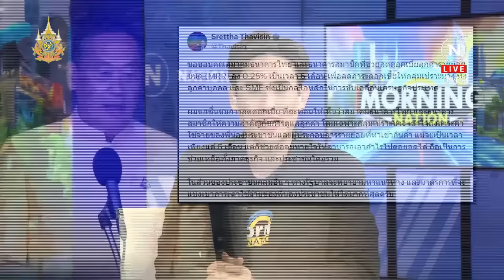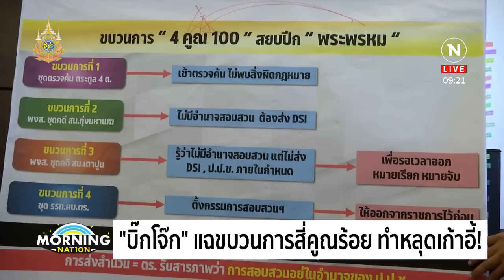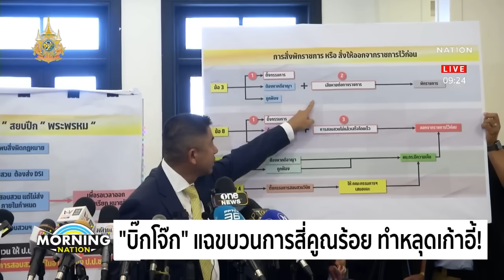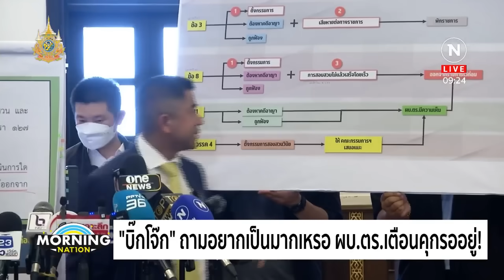มอร์นิ่งเนชั่น | 26 เม.ย.67 | FULL | NationTV22